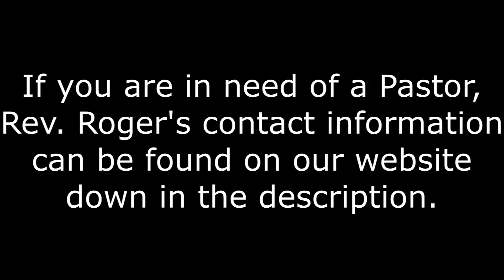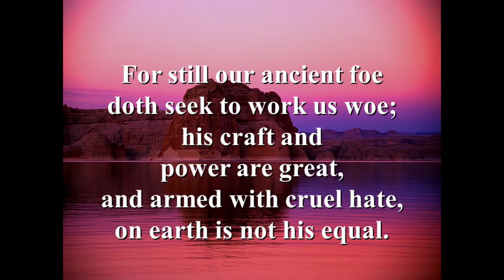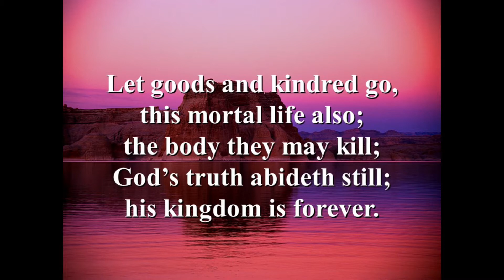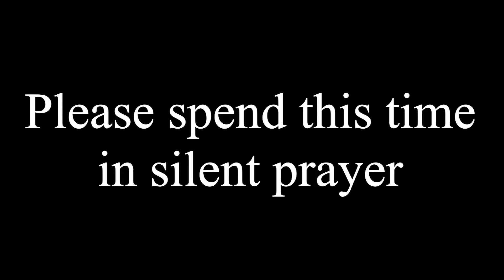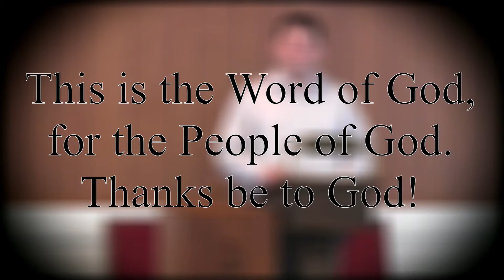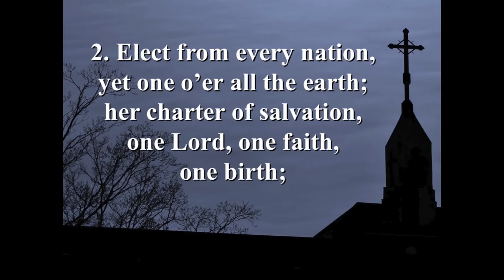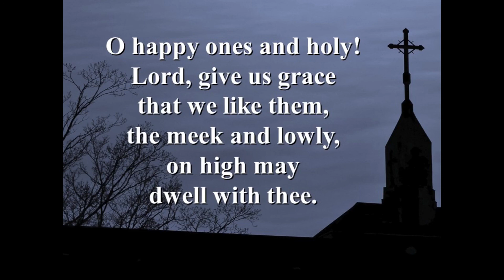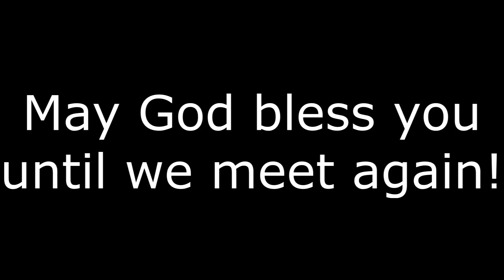7-5-2020 - War and Peace - Conflict is Opportunity